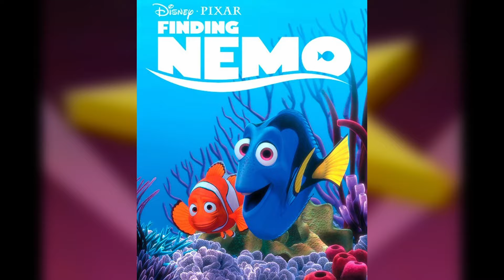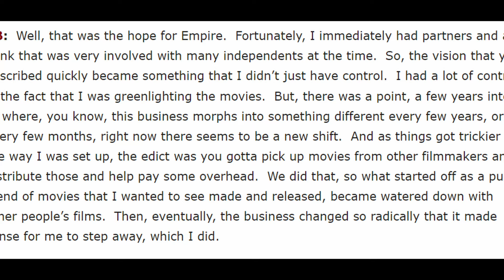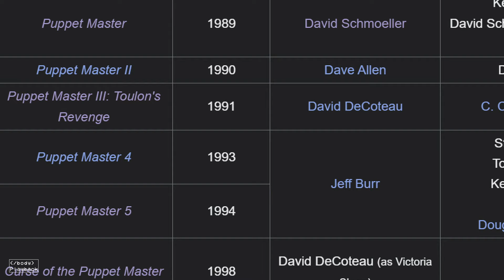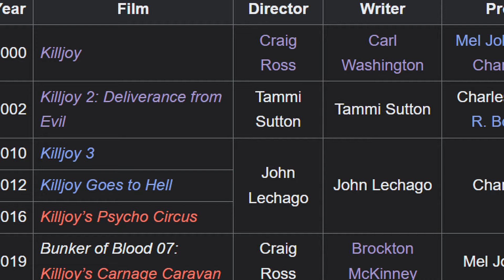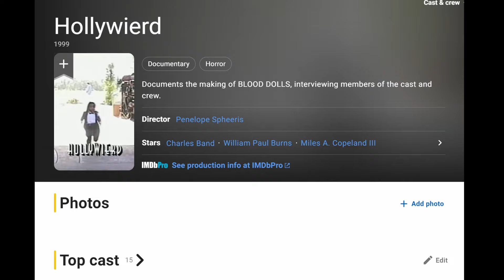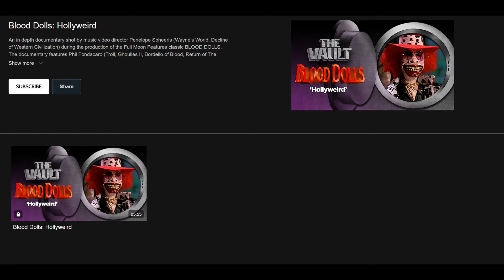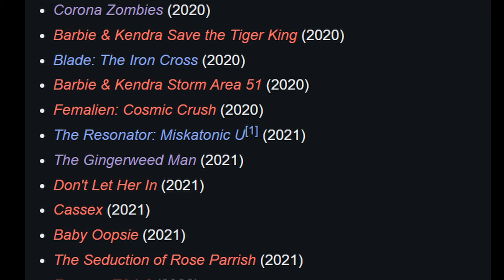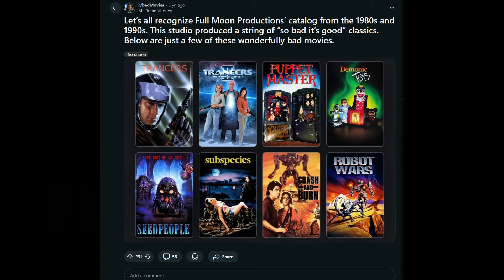The Best Worst Horror Movies You've Ever Seen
Happy Halloween!!

This is a project I wanted to make for a while, so I’m glad I finally got around to it! This video won’t act as a comprehensive review of every element of Full Moon, but rather, an overview of some of their most interesting works, and some thoughts about it’s creator Charles Band.

I hope my appreciation for the production company comes across, despite my criticism.

On all social media as @unslashcultured

All music used in the video is credited in the video. Most was sourced from Streambeats and various artists on Bandcamp who have given permission for their music to be used

00:00 Intro
02:01 Part 1: Empire Entertainment
05:57 Part 2: Puppet Master
09:35 Part 2.5: Full Moon Features (let's talk about these movies)
21:21 Part 3: Full Moon Features Today
26:22 Conclusion